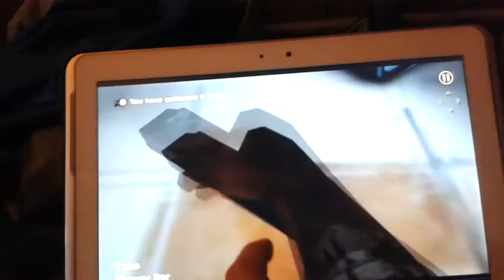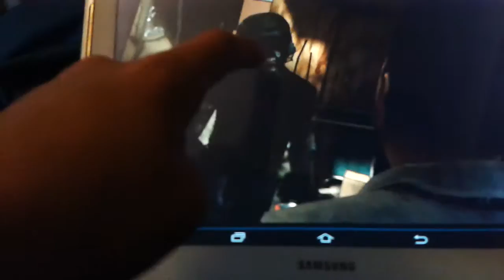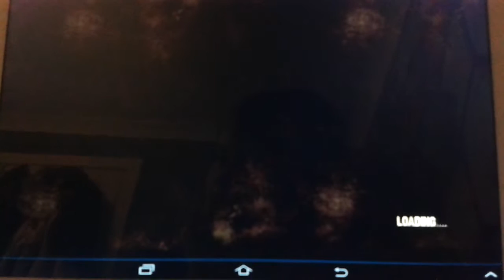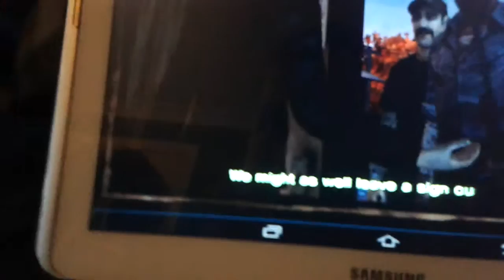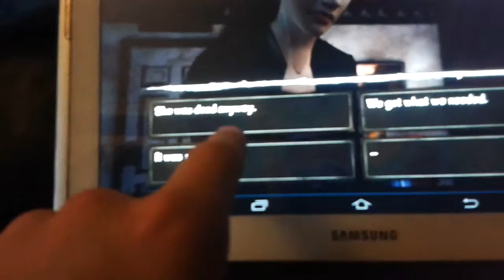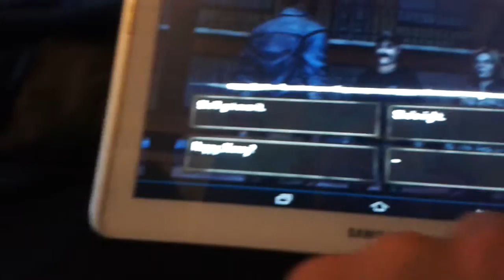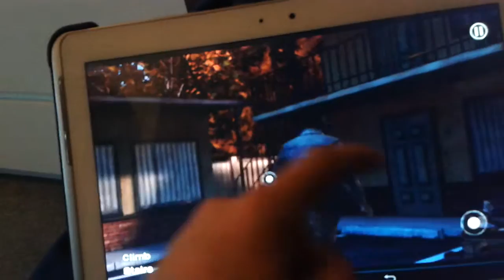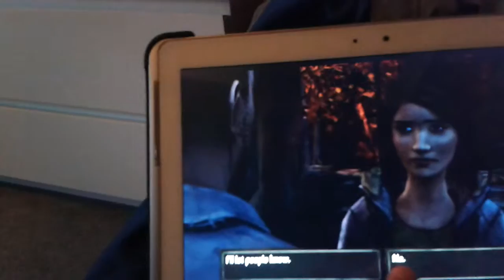The Walking Dead S1 E3 Part 2 what happened